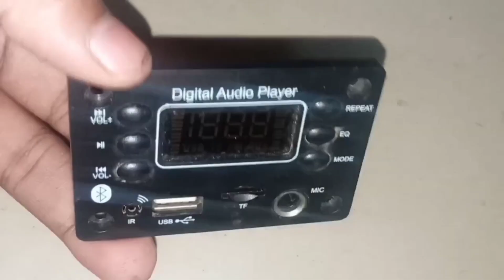SALCON IMPORTED IMPORTANT Mp3 BLUETOOTH MODULE WITH INBUILT KARAOKE CONECTION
SALCON IMPORTED Mp3 BLUETOOTH MULTI-MEDIA  MODULE |•WITH INBUILT KARAOKE/ECHO MIC 🎙️|| ULTRA BASSSALCON IMPORTED IMPORTANT Mp3 BLUETOOTH   MODULE WITH INBUILT KARAOKE CONECTION

New Bluetooth module with mic Connection & sound test || High Bass